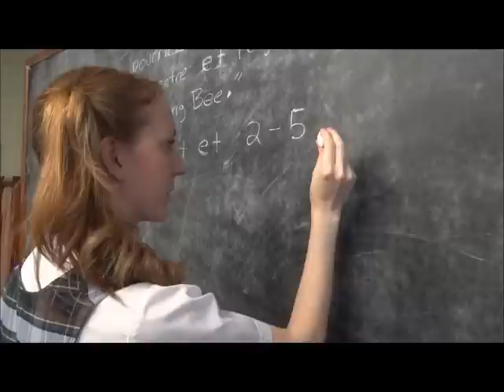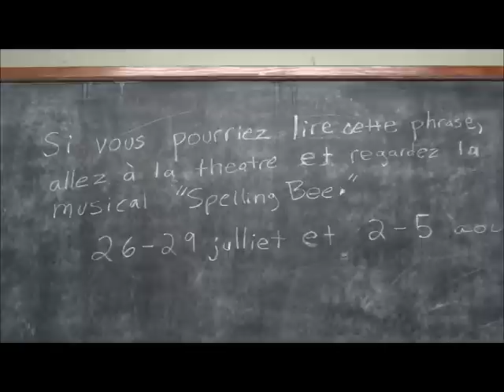Marcy Park Prepares for the Bee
Thibodaux Playhouse, Inc. will present the 25th Annual Putnam County Spelling Bee July 26-28 @ 7:30PM, August 2-4 @ 7:30PM, July 29 & August 5 @ 2PM

Spelling Bee was conceived by Rebecca Feldman, Book by Rachel Sheinkin, and features Music and Lyrics by William Finn. It was the winner of the 2005 Tony Award for Best New Musical. Featuring a cast of misfits and outsiders, this show is sure to be H-I-L-A-R-I-O-U-S!